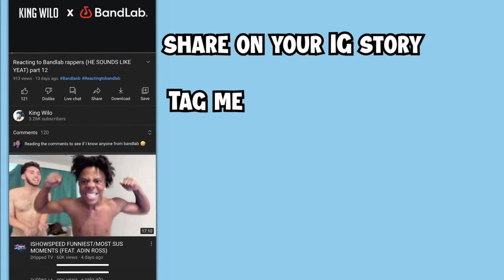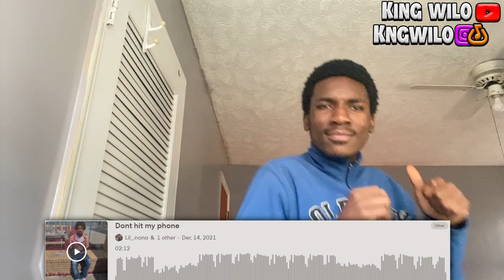Reacting to Bandlab rappers (HE SOUNDS LIKE BLUE FACE ) Part 14